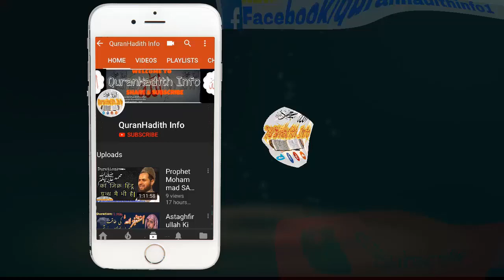Qurbani Ki Shartain || By Qari Sohaib Ahmed Meer Muhammadi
Topic:-Qurbani Ki Shartain
Speaker:-Qari Sohaib Ahmed Meer Muhammadi